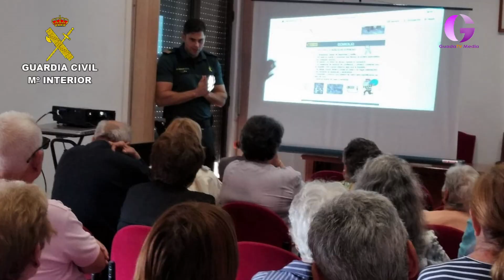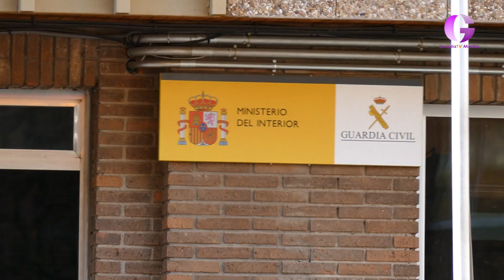La Guardia Civil detiene a un individuo por un delito de hurto en Loranca de Tajuña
El detenido se hizo pasar por un asistente social para ganarse la confianza de sus víctimas y consumar el delito